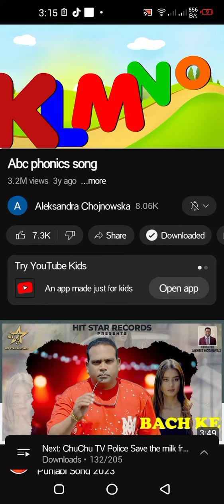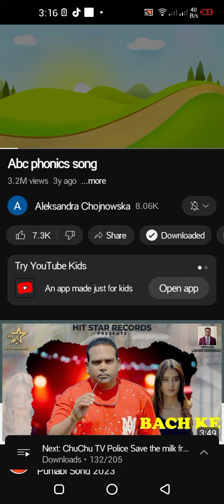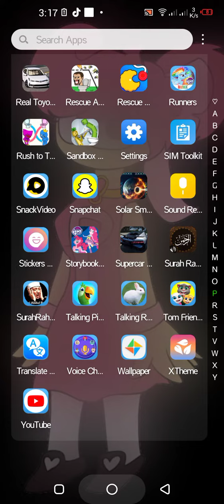abc phonics song